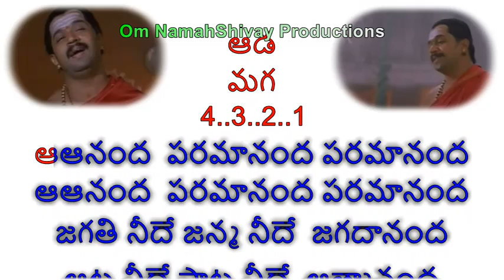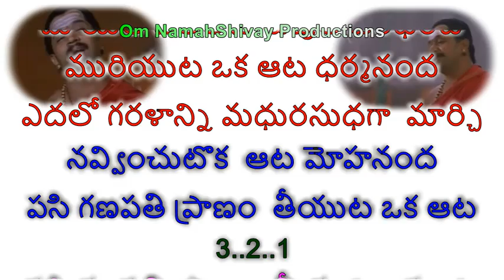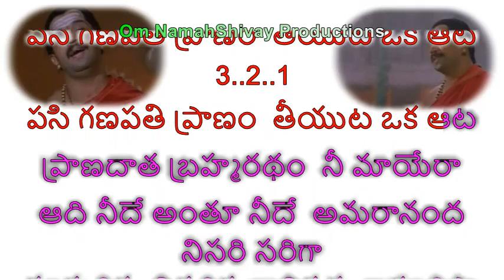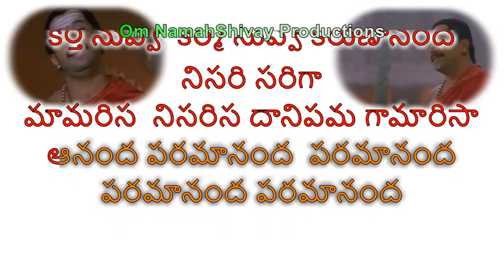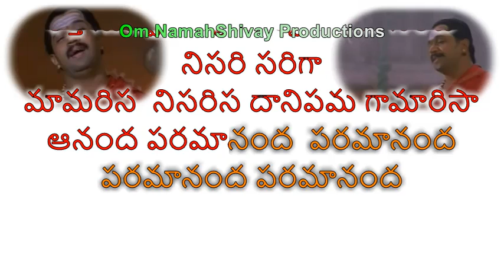Ananda Paramananda Karaoke With Lyrics Telugu |Sri Manjunadha |Telugu Songs |Telugu Devotional Song